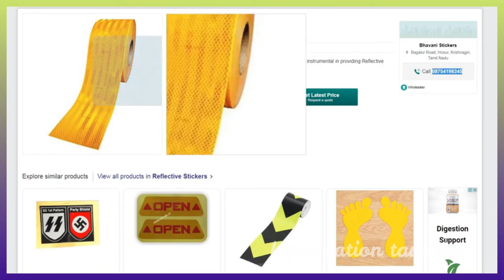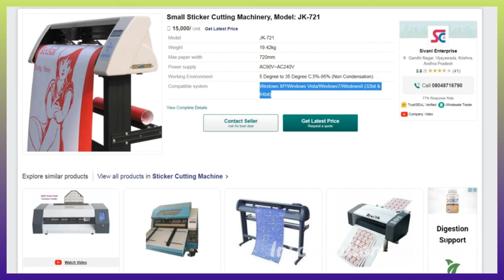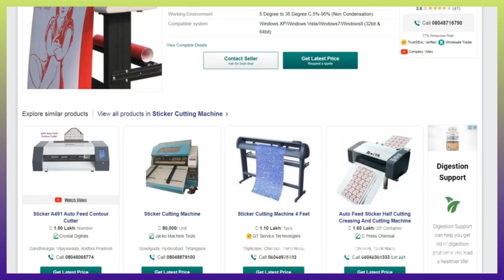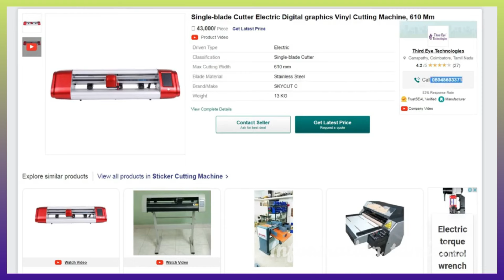100000 லட்சம் நிச்சய வருமானம் Small business ideas in tamil | business ideas in tamil, business idea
Here we see small business ideas in tamil, i have given new Business ideas about stricker business ideas in tamil language. small business ideas are best for the year of 2024. most of them looking for business ideas.

so i decided to share video about best small business ideas for 2024 in tamil. i have given stricker business ideas you will get useful if you see full video of this business ideas.

first i have given idea about Profit details and machine process ideas in tamil , i have said complete stricker business. just watch the full video and get useful info about small business ideas in tamil laungauge.